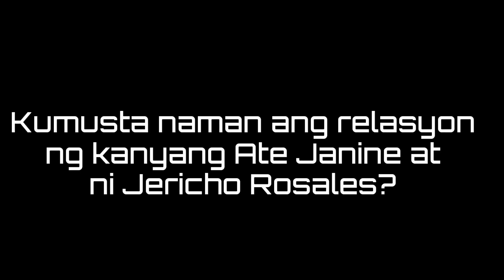Diego iba ang linya kay Janine